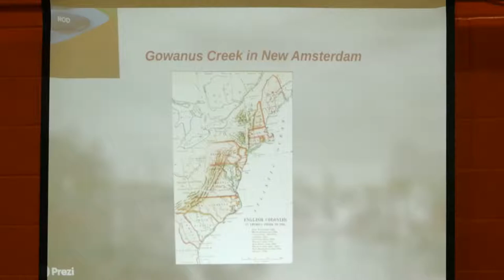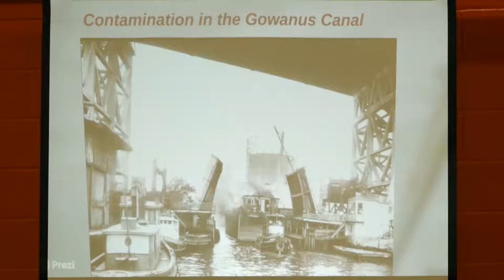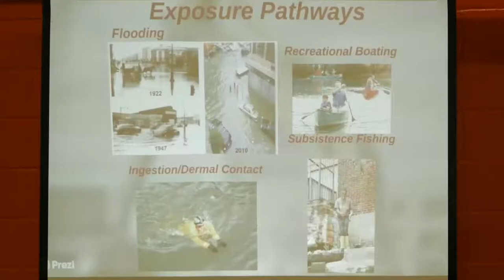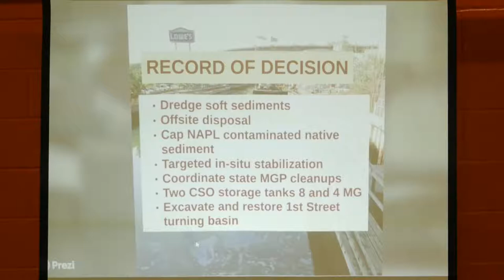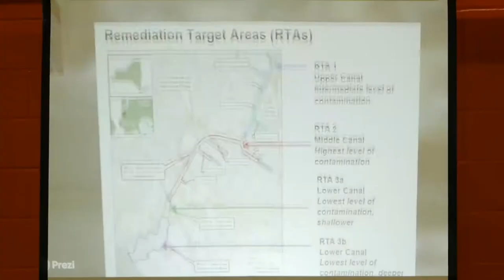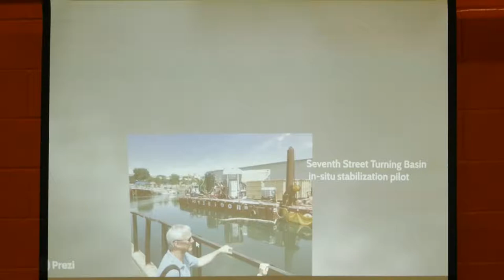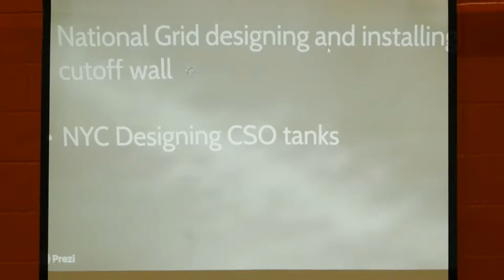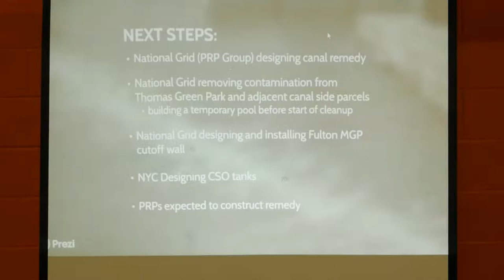Gowanus Canal Superfund Town Hall, November 16, 2017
Full Town Hall held at November 16, 2017.